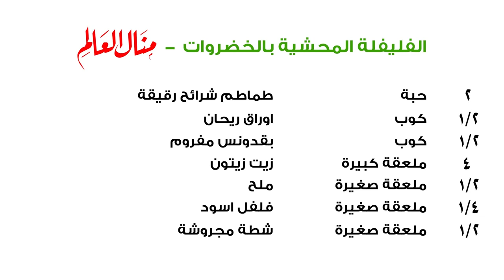الفليفلة المحشية بالخضراوات للدايت - منال العالم